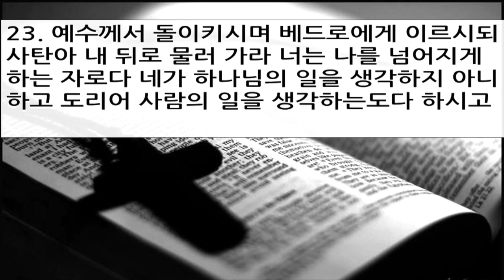위대한 말씀(59) | 하나님의 일, 사람의 일 | 마태복음 16장 21~23절 | 이찬규 목사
하나님의 일, 사람의 일 (마태복음 16장 21~23절)
2015년 8월 12일